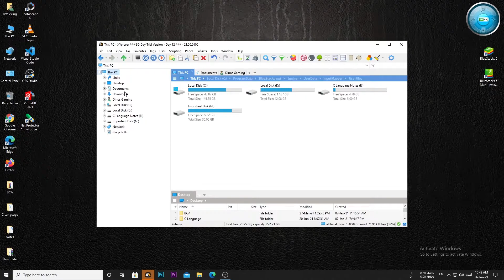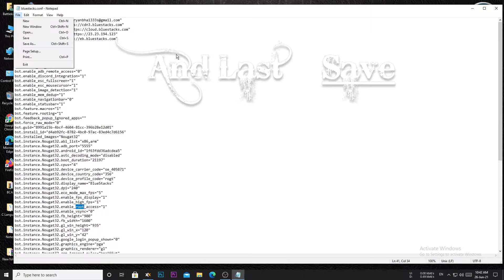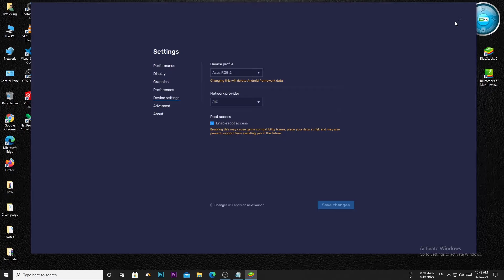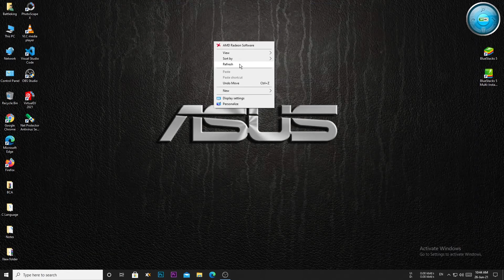How to Root BlueStacks 5 Full Version 2021🔧 || enable Root Access & Color Changer BlueStacks 5 🎯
🔰 Perfectsh0t 🔰

★★★Link★★★
1 - Root Checker Pro

🕐 Timecode 🕐
00:00 - Battleking Mood!

★Copyright:
We allow anyone to make reaction videos but the video must remain branded under Battleking Arena (with our channel link) in the description box.